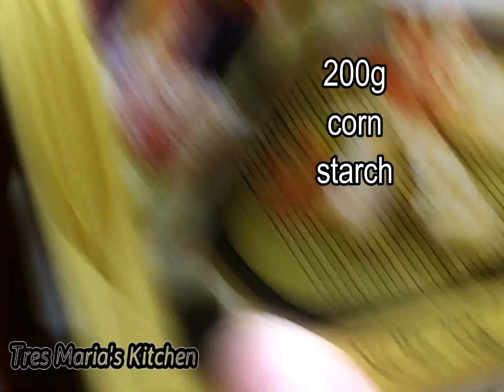A FILIPINO COCONUT PUDDING DESSERT!!!majablanca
MAJA BLANCA is a Filipino dessert made from coconut milk, cornstarch, and sugar. Often called Coconut Pudding.

Maja Blanca Ingredients

3 cups coconut milk
1 1/2 cup white sugar
1 can evaporada milk
1 can condensada milk
1 can cream corn
2 cups water

1 1/4 cups water
200g cornstarch

Tres Maria's Kitchen Cake